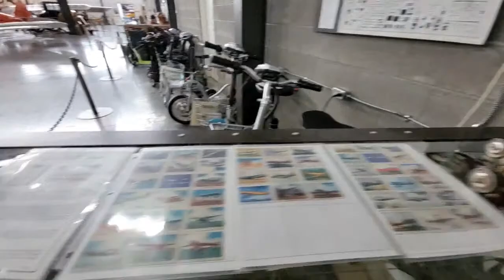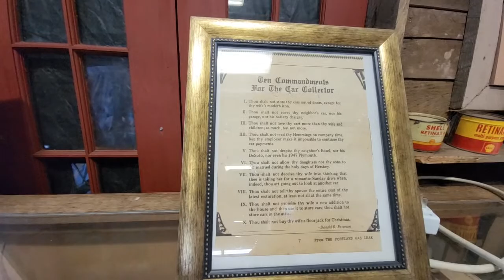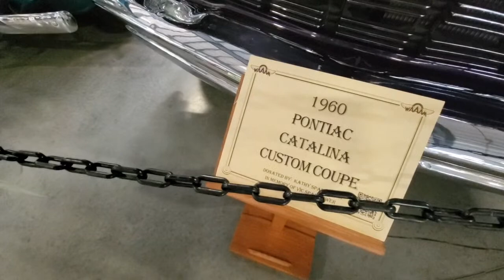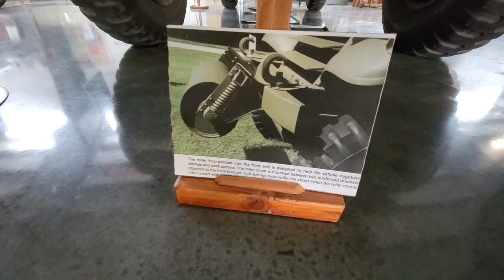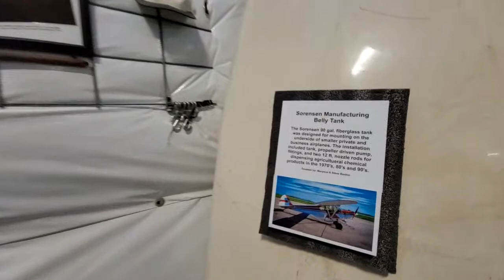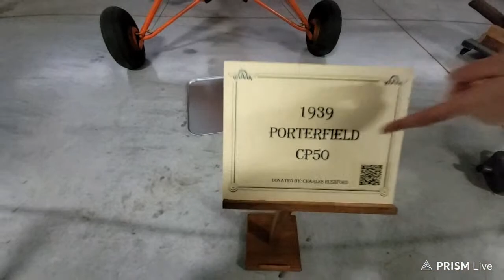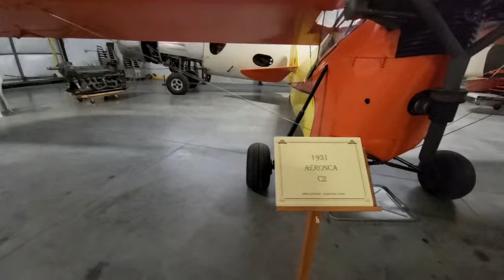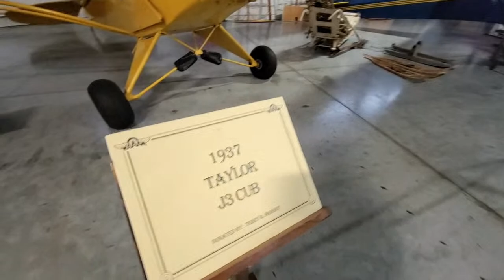The Tapirs! Streampowered Areoplane :)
Monday's #1 up and coming, live, unscripted variety show